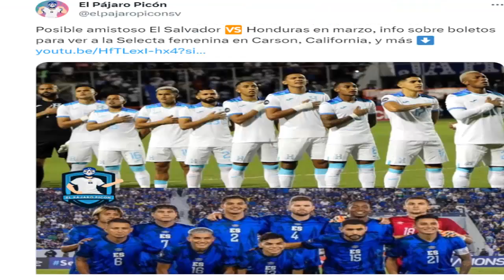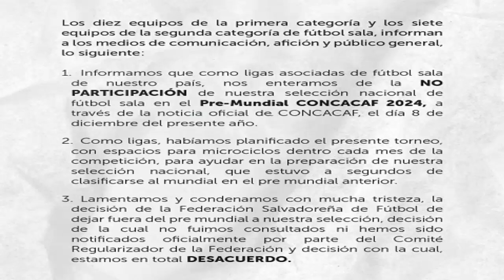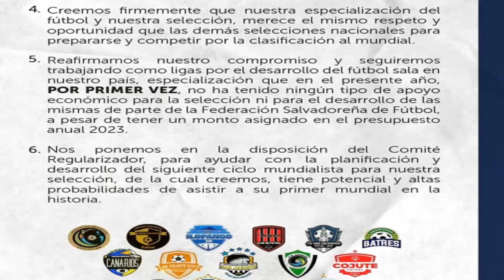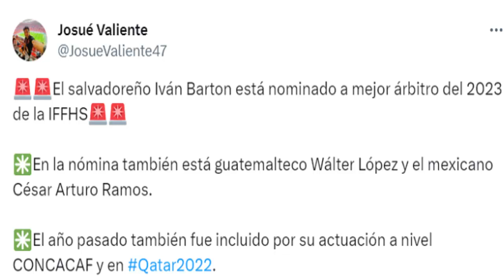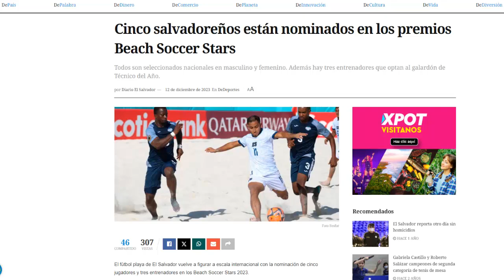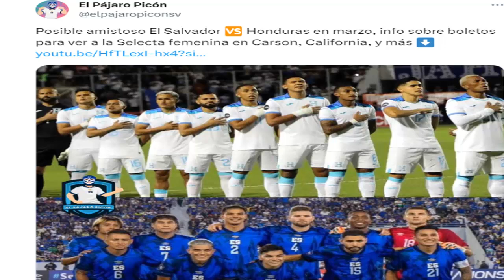🚨 AMISTOSO INTERNACIONAL ANTE HONDURAS | PROBLEMAS CON LA FESFUT Y NOMINADOS BEACH SOCCER STARS